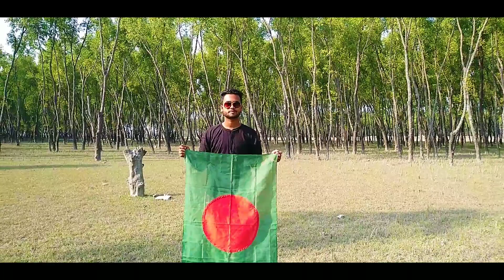Bijoy Dibosh Beach Football Carnival-2019 Organised BY Fouzdarhat Friends Warriors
For better quality click setting and then switch HD 720p

১৬ই ডিসেম্বর বিজয় দিবস উপলক্ষে, ফৌজদারহাট ফ্রেন্ডস্ ওয়ারিয়র্স আয়োজন করে বিজয় দিবস বীচ ফুটবল কার্নিভাল-২০১৯

মহান বিজয় দিবসে বহুল প্রত্যাশিত ফৌজদারহাট ফ্রেন্ডস্ ওয়ারিয়র্স ও এর অঙ্গসংগঠনের ব্যতিক্রমী আয়োজন বীচ ফুটবল কার্নিভাল ১৬ই ডিসেম্বর ফৌজদারহাট সমুদ্র সৈকতে অনুষ্ঠিত হয়।

আয়োজনটির মূল প্রতিপাদ্য বিষয় ছিল ওয়ারিয়র্স এর সকল সদস্যদের একত্রিতকরণ কেননা, কর্মব্যস্তময় এই জীবনে সবাইকে একসাথে একই স্থানে জড় করা দূর্বিষহ ব্যাপার। সবার মাঝে সৌহার্দ্য সম্প্রীতি আরও শক্তিশালী করার পাশাপাশি দলগত ঐক্য তথা সম্পুর্ণ অরাজনৈতিক ও সামাজিক ক্রীড়ামূলক কার্যক্রম সম্পর্কে সবার নিকট স্পষ্টভাবে তুলে ধরায় ছিল এই আয়োজনের উদ্দেশ্য।

সকাল হতে সবাই ভেন্যুতে আসতে থাকে দায়িত্বশীলরা তাদের দায়িত্ব পালনের পাশাপাশি সবকিছু তৈরি করা ঠিকঠাক ভাবে আয়োজন সফল করার পিছনে ব্যতিব্যস্ত ছিল। এরমধ্যে কার্নিভাল এর টিম ড্র হবার পর উদ্বোধনী ম্যাচ মাঠে গড়ার মধ্য দিয়ে মূল আয়োজন শুরু হয় অতঃপর বেলা বাড়ার সাথে সাথে পুরো কার্নিভাল প্রাঙ্গণ মুখরিত হয় একঝাঁক প্রায় ৮০ এর অধিক তরুণ যুবকদের পদচারণায়।
সবাই সবার মত উদযাপনের সাথে সাথে মধ্যাহ্ন ভোজ হতে শুরু করে নেঁচে গেয়ে বক্তব্য ও দিকনির্দেশনা মূলক বাণীতে বিজয়ের আনন্দ ভাগাভাগি করে নেওয়ার মধ্য দিয়ে এই আয়োজন সম্পন্ন করে।
উক্ত অনুষ্ঠানে সদ্য প্রয়াত শিল্পী আইয়ুব বাচ্চু স্যার এর স্মৃতি চারণ করে সবাই মিলে একটি গান গাওয়া হয়।

ওয়ারিয়র্সের তারুণ্যের শক্তি আগেও সর্বদা অটুট ছিল এখনো আছে এবং ভবিষ্যতে সেটি আরও অনেকদূর এগিয়ে যাবে...💪

ফৌজদারহাট ফ্রেন্ডস্ ওয়ারিয়র্স সলিমপুরের নক্ষত্রগুলোর একটি নাম।

প্রতিটি সদস্যরায় এই সংগঠন এর এক একটি প্রতিভার বাতি জ্বালিয়ে দিয়েছে যারা কিনা এমন একটি সংগঠন চাই যেখানে থাকবেনা কোনো হিংসা বিদ্বেষ ভেদাভেদ কোন প্রকার সিন্ডিকেট বা দলীয়করণ এর নামে প্রতিভার বিসর্জন!

নিঃসন্দেহে ফৌজদারহাট ফ্রেন্ডস্ ওয়ারিয়র্স ও এর অঙ্গসংগঠন এই জনপদের প্রতিভাবান তরুণ যুবসমাজের অন্যরকম একটি সংগঠন।

Filmed on : REDMI 5